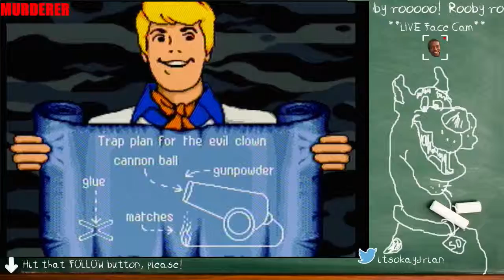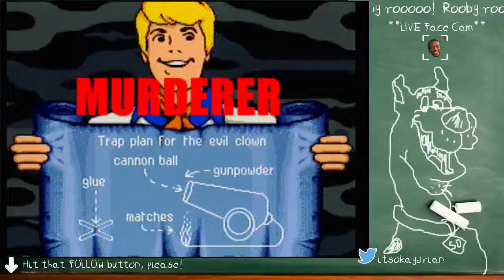Freddy is a Murderer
Scooby Doo Mystery on SNES has a moment where we get to idolize the sociopathic tendencies of Freddy.